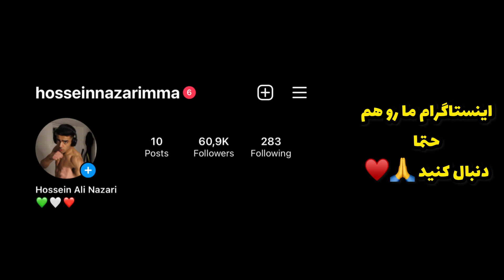گزارش کشتی امیر علی اذرپیرا در مقابل فرهاد بتوایی 😍🤼‍♂️قهرمانی جوانان کشور 2022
Amir Ali Azarpira
Personal information
Nationality Iranian
Born Tehran
Sport
Sport Wrestling
Weight class 97 kg
hide
Medal record
Men's Freestyle wrestling
Representing   Iran
World U23 Championships
Gold medal – first place 2021 Belgrade 97 kg